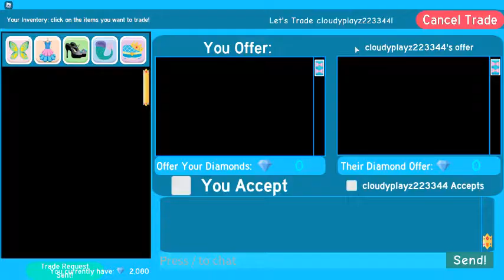Who ever wins Gets the Rainbow Bag ^^!!!!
!Hello Bunnies I already make some pageants in my file